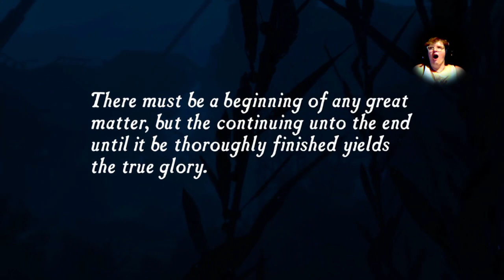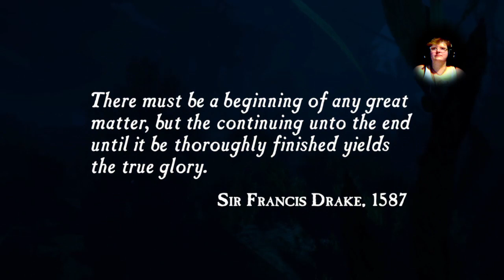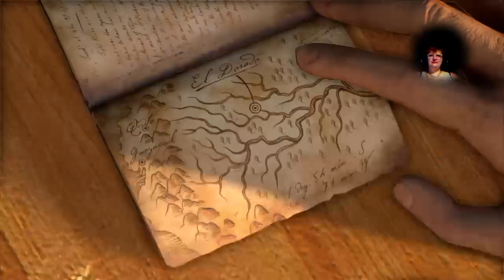Uncharted: Nathan's Fortune Part 1 - Let's Go on an Adventure!